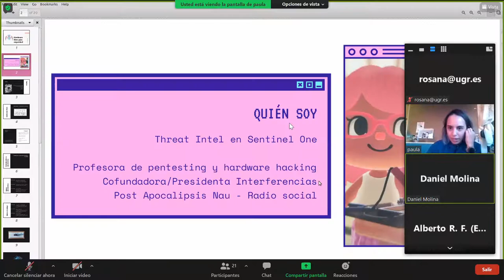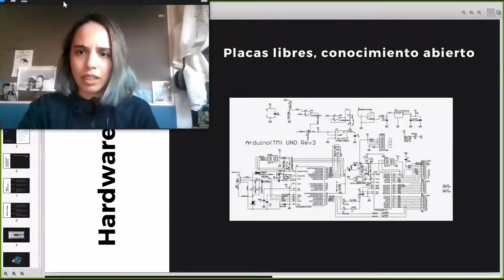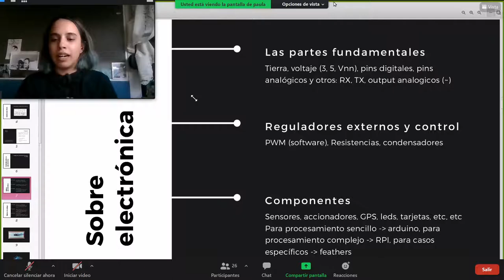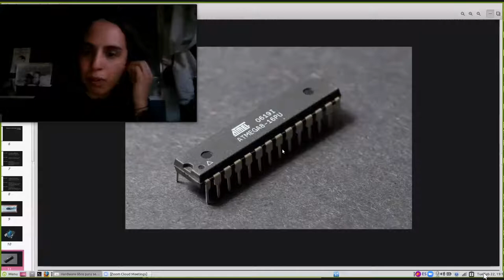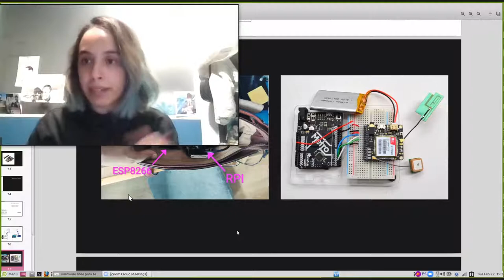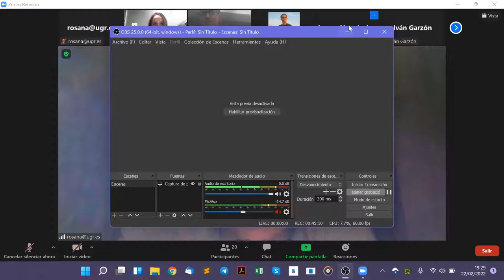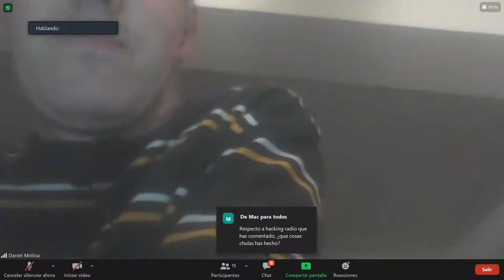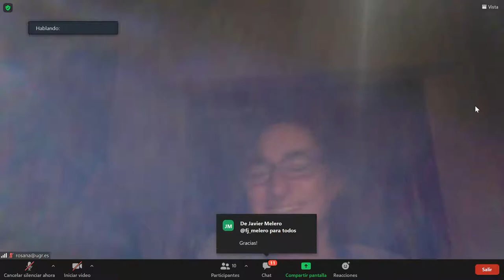Ángela Ruíz Robles 01 - "Hardware Libre para Seguridad"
por Paula de la Hoz
22 de febrero de 2022